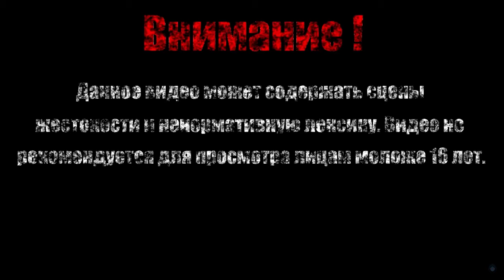ЗА ВАЛЬХАЛЛУ【Hidden Through Time】#5